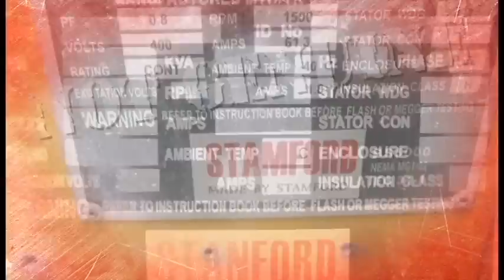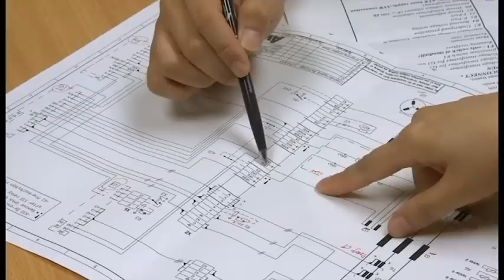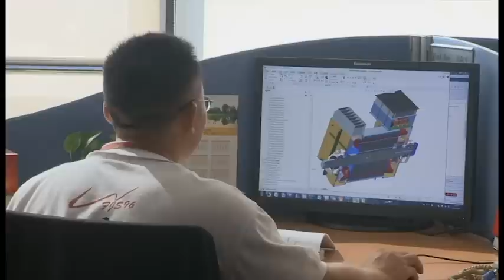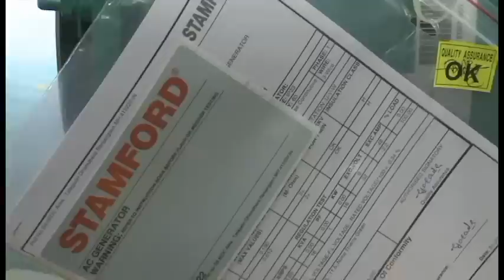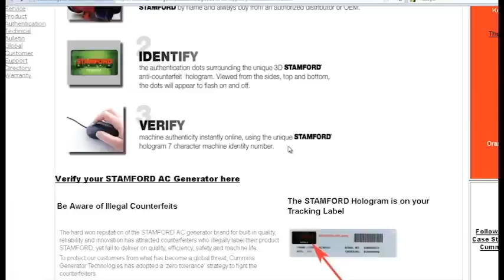Buying Genuine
Counterfeit and imitation generators do not offer the dependability expected of Cummins Generator Technologies' products and can endanger your business, putting your reputation and profits at risk.

We believe that your business is worth protecting.